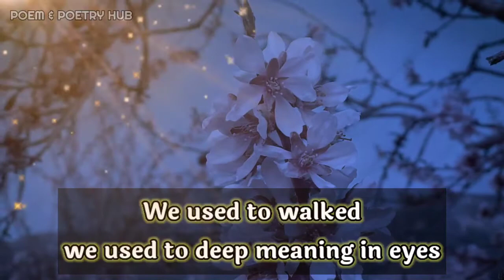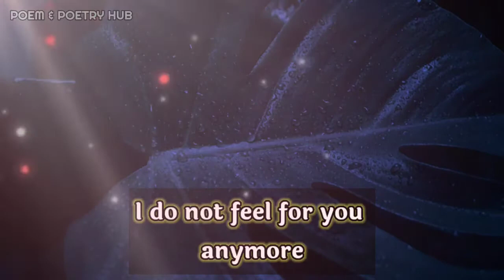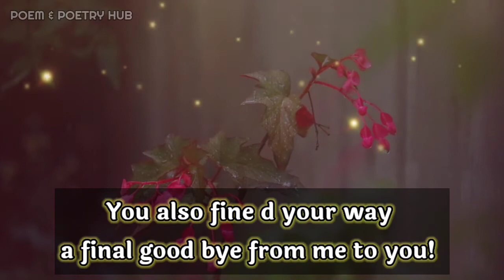DM to DF🥰🤗❤💌💌🎁😬💑🌈✨DM message to DF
dm reunion

        👇music credits👇

Brillion. x HM surf Moonglow
Provide by Lofi Records

Thanks.